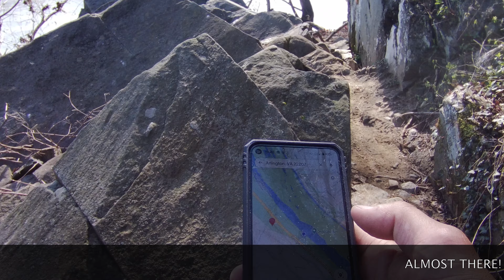I Went On An Epic Hike To Find These Blue Catfish!!!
In this video I spend a couple days looking for catfish.
It's a longer video than usual but I had a blast putting it together:)
Notice Bex (on day 2) fishing for shads on the other side of the river!
Not the biggest blue catfish but what an adventure!
No Reel Loss!
Steven.